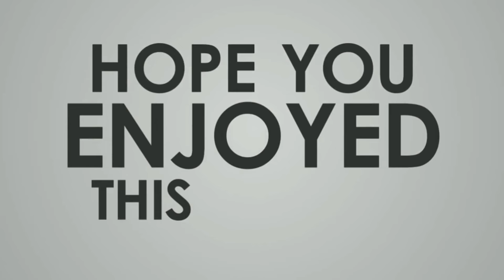Mousumi Das Baul | মৌসুমী দাস বাউল | বাংলা বাউল গান | Bengali Baul Song | mousumi das new baul song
📀 Song: ধন্য ধন্য বলি তারে.

🎙️ Artist : Mousumi Das

📝 Category : Devotional ( Bangla Baul )

🔊 Audio recording and editing By :- Baul India { YouTube Channel }

একসঙ্গে সব গান শুনতে নীচের লিংকে ক্লিক করুন.

Sonar Bangla Folk
বাসুদেব রাজবংশী
Basudev Rajbanshi
Mon Fakira Lokoband
basudev rajbanshi new baul gaan
ভাব সাগর লোক ব্যান্ড
মন ফকিরা লোক ব্যান্ড
Basudeb Rajbanshi New Baul Songs
বাসুদেব রাজবংশী নতুন বাউল গান
বাসুদেব রাজবংশী 2024
Basudeb Rajbanshi 2024
2019 new baul song
সোনার বাংলা ফোক
সোনার বাংলা বাউল
basudeb rajbongshi
দেহতত্ত্ব গান বাউল
স্বার্থ ছাড়া ভালবাসে শুধু আমার মা
Sartho Chara Valobashe Sudhu Amar Ma
Ruposhi Bangla Folk
 রূপসী বাংলা ফোক

বাসুদেব রাজবংশী
Basudev Rajbanshi
Mon Fakira Lokoband
Basudeb Rajbanshi 2021
2024 new baul song
Best Of Basudev Rajbanshi
Basudev Rajbanshi Non Stop Video
Basudev Rajbanshi Non Stop Songs
বেস্ট অফ বাসুদেব রাজবংশী
বাসুদেব রাজবংশী ননস্টপ ভিডিও
basudev rajbongshi non-stop baul song
basudev rajbanshi nonstop song
non stop baul song
আমাকে তুমি ভালোবাসনি দিয়েছ শুধু যস্ত্রনা
স্মৃতিকণা রায়
বাপি ঘোষ
স্মৃতিকণা রায় ও বাপি ঘোষ ডুয়েড
Folk Song
Full HD
Smritikona Roy Duyed Song
Smritikona Roy all Song
Smritikona Roy New Song
Smritikona Roy Sad Song
Bapi Ghosh Duyed Song
Smritikona Bapi Ghosh Duyed Song
Bapy ghosh stage show
bappi ghosh all song
Amar Hridoy Niye tumi Korecho Kela
Tumi Ato Nisthur Jana chilo Na
Amake Tumi Valobasoni
Diyecho Sudhu Jontrona
sad song, folk
Baul
Lokogiti